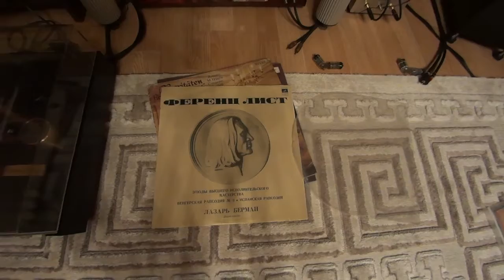Living Voice Avatar II, SE EL84. Fidelity Research fr-24 mk2 / Denon 1000, Acmera ACM-PA905T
Ференц Лист
Лазарь Берман ф-но